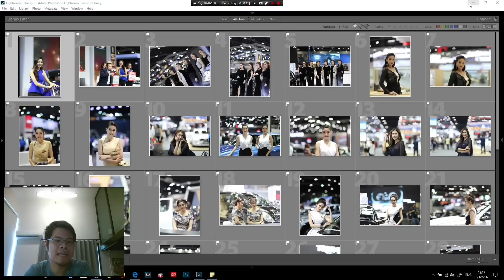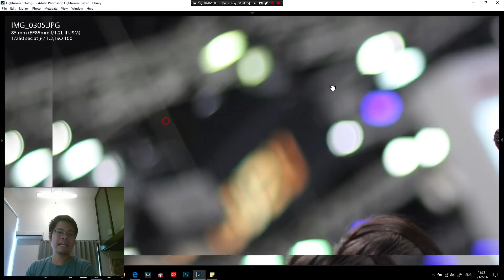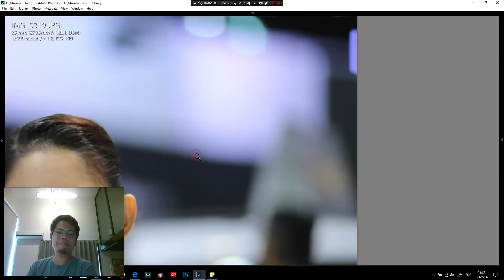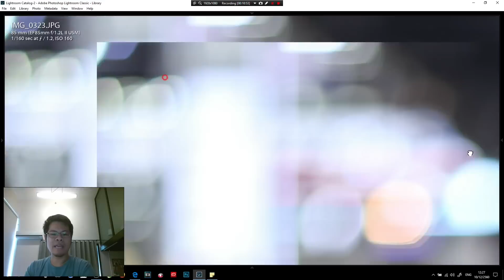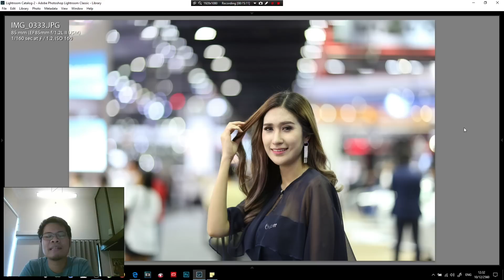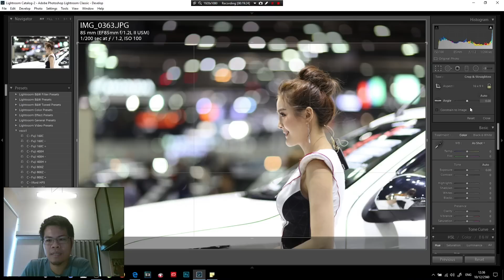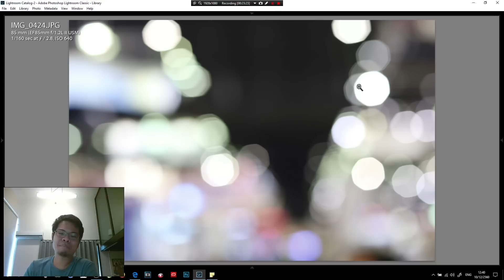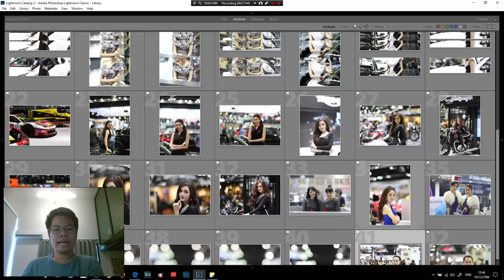ผลไม้รีวิว:เลนส์Canon 85mm f1.2L II เมื่อเลนส์ตำนานราคาดิ่ง...จะยังน่าซื้อหรือเปล่า